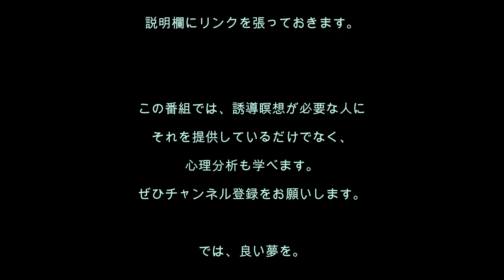心理分析を学ぶ20／すぐに人をバカにして批判する自分をやめたい！というあなたへの誘導瞑想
[誘導瞑想No.20] 人を見下す癖は、あらゆるところでマイナスに。
止めたいけど、なぜ止められないの？それは、あなたの心の中に子どものころからの「バカ殿」がいるからなのです…。
ブレークスルーしたいのにできないなら、あなたの心にもバカ殿がいるかも。ぜひ聞いてくださいね。

オリジナルの誘導瞑想を創りたい方は、電話で相談できる